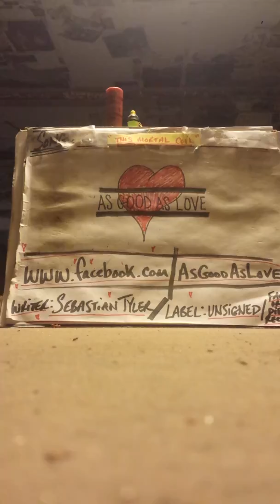AsGoodAsLove- 'This Mortal Coil'(demo)